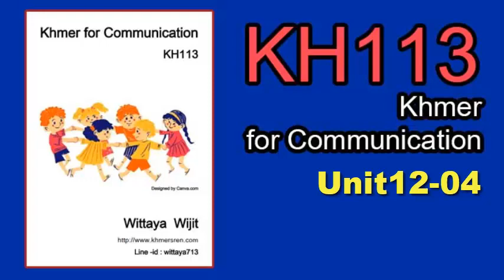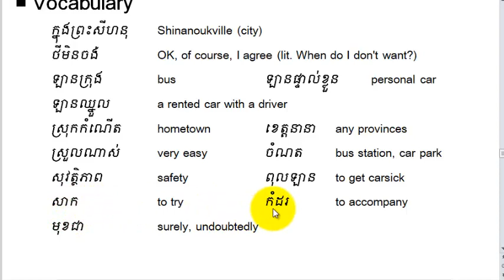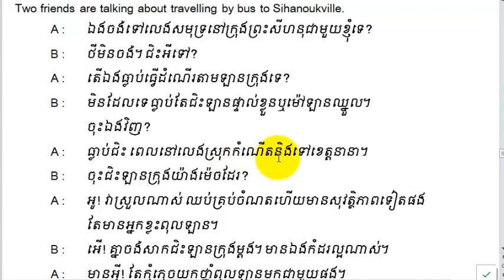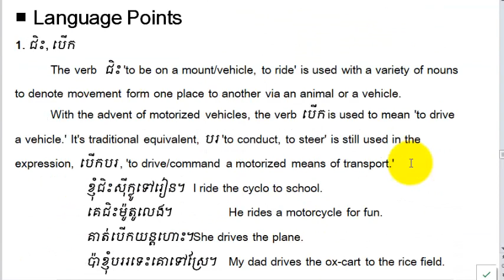KH113-1204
KH113  Khmer for Communication

📌 Khmersren.com  มีคอร์สออนไลน์ภาษาเขมรและภาษาอื่นๆ
เปิดสอนเป็นระยะๆ สามารถสอบถามข้อมูลเพิ่มเติมได้ที่
Line-id : wittaya713